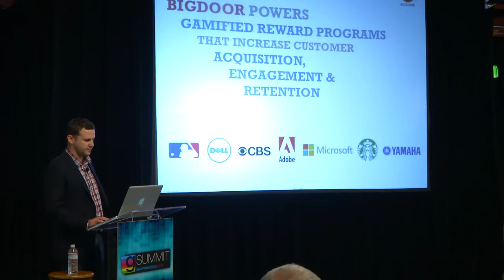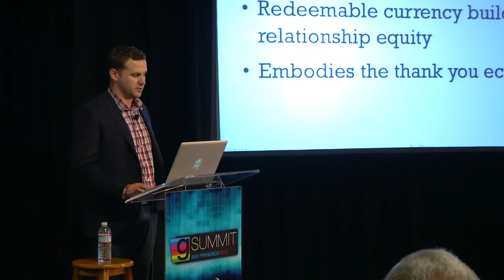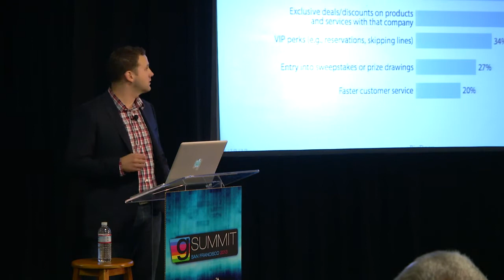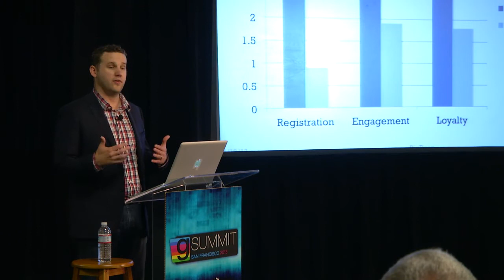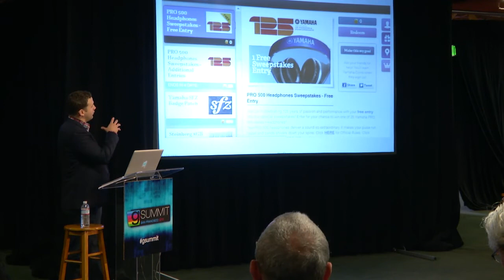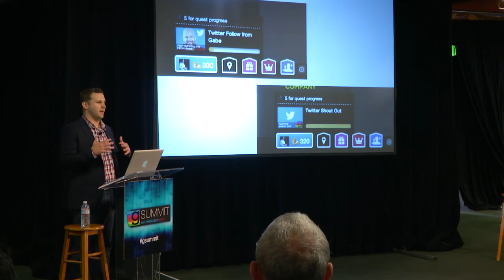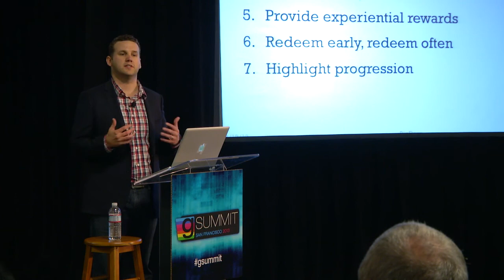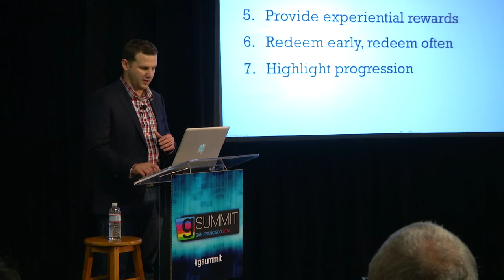Gavin Hewitt - How Big Brands Are Rewarding Customers to Build Loyalty (GSummit SF 2013)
Recorded at GSummit SF 2013:

Despite the overwhelming focus on badges in the gamification community, badge-only solutions have minimal impact on long term customerengagement. Big brands have discovered that the secret to driving customer loyalty is allowing customers to redeem points for tangible and intangible rewards.  Discover both why redeemable rewards work to build loyalty and engagement, as well as how to successfully integrate a rewards system into a gamified loyalty program. Using examples from the NFL, Yamaha Corporation and Adobe, find out what customers are looking for, and how rewards fit into the gamification puzzle.

Questions the talk will answer:

-          Why are rewards important in a consumer facing gamified loyalty solution?
-          How are big brands embracing rewards and sweepstakes in their own loyalty programs?
-          What are some best practices for implementing a rewards program for your brand?`